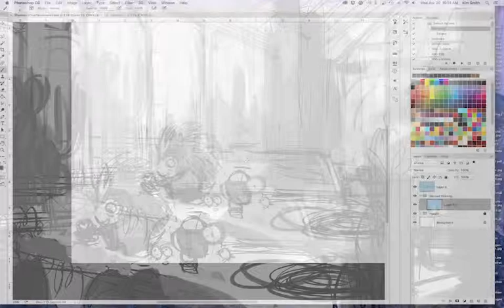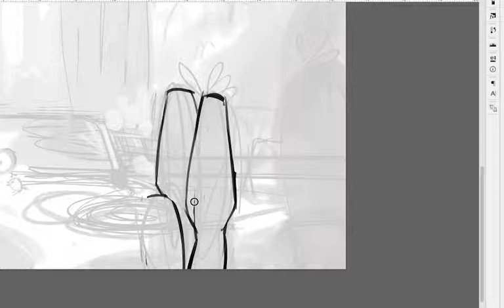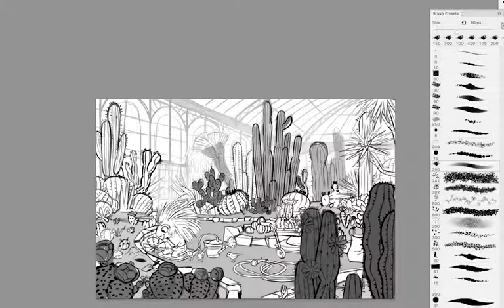Shannon Loves to Garden - Sketching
Sketching an illustration.